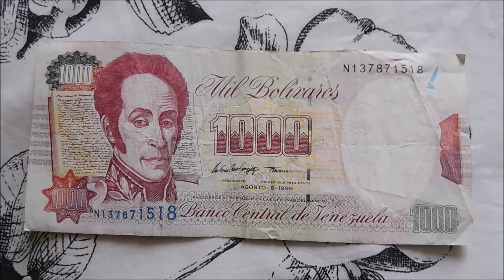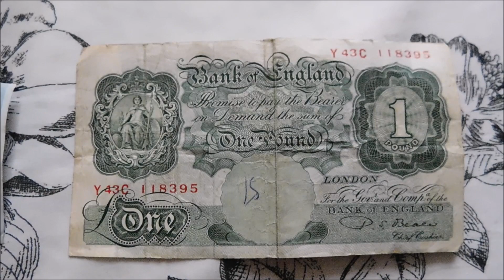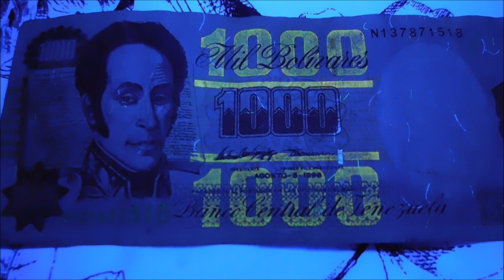World Banknote Hunt: Fantastic London Finds!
Picked up this selection of banknotes from a shop in London for just £1 each! So let's take a closer look!